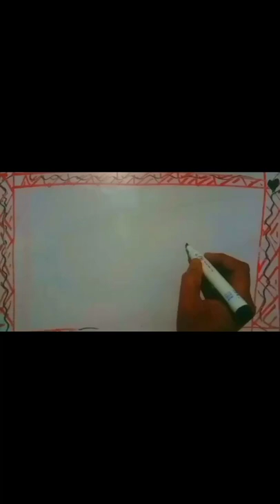zainab ansari|calligraphy|handwriting|urdu handwriting|opal calligraphy|beautiful|painter